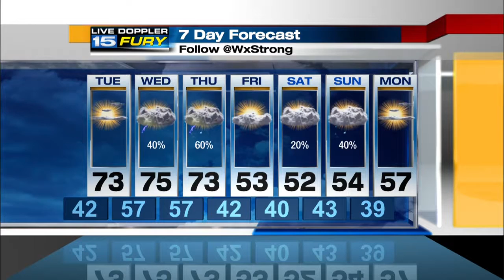Tuesday Preview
More warm air and sunshine!